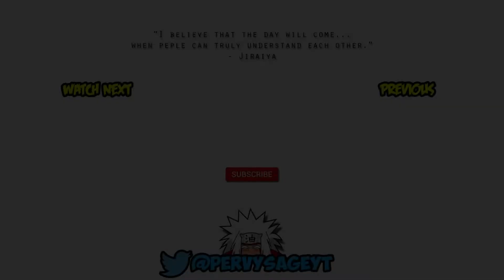The Naruto game drought...